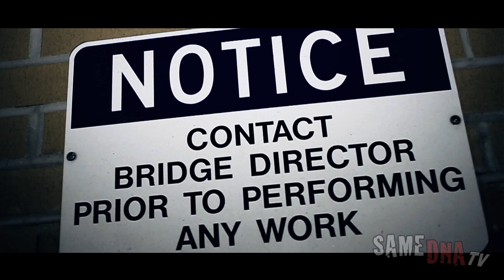Riz ft Irv - Time 2 Play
Music Video for Riz's song "Time 2 Play" Featuring Irv
Beat Prod By Wizzie
Shot By SameDnaTv